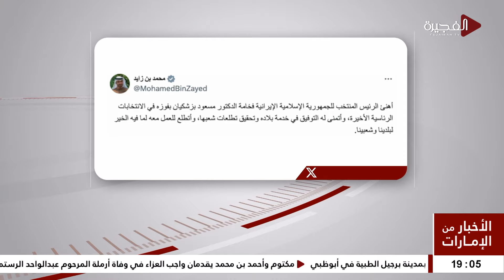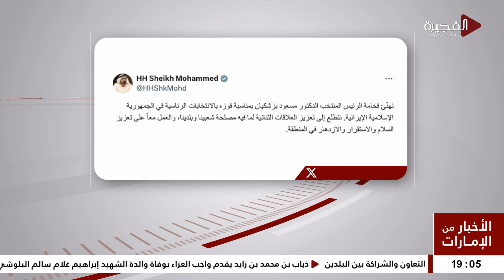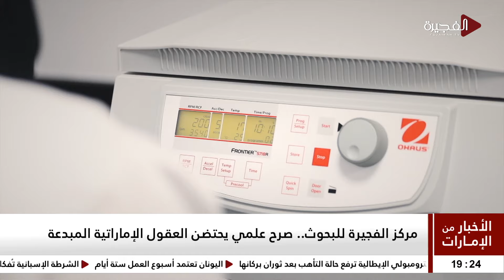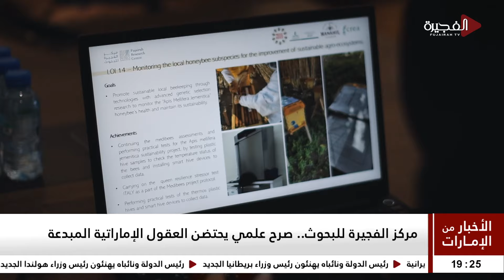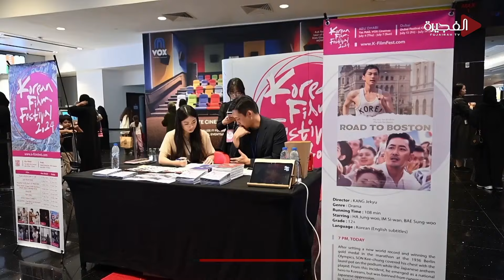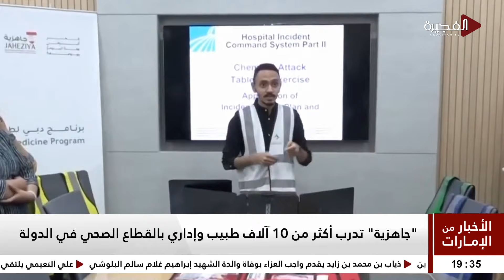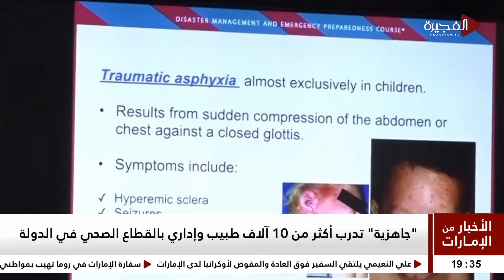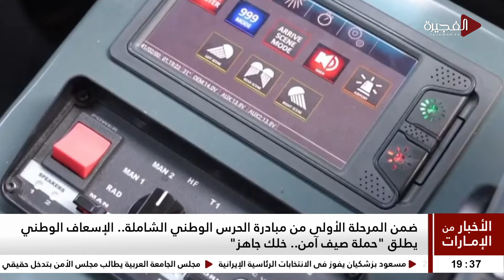الأخبار من الإمارات | 06-07-2024